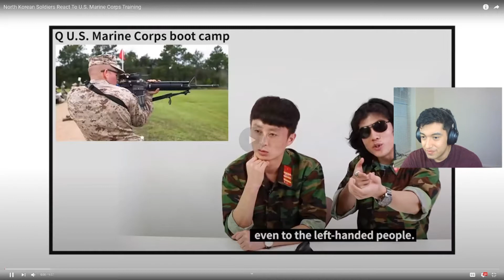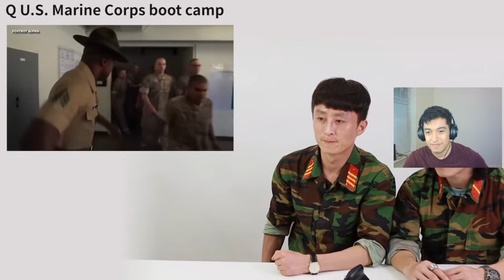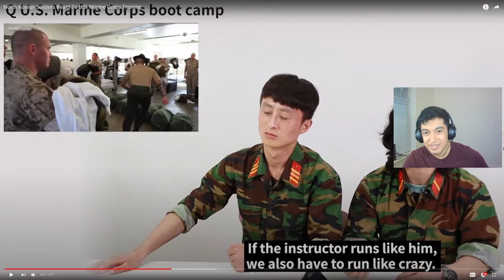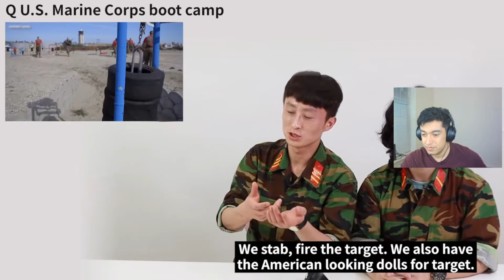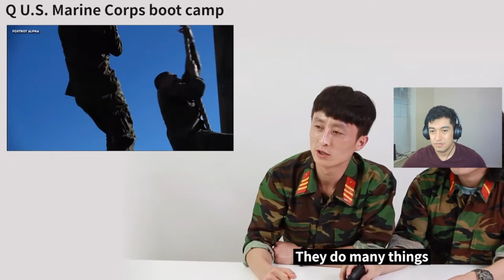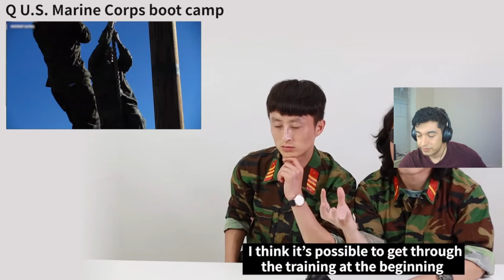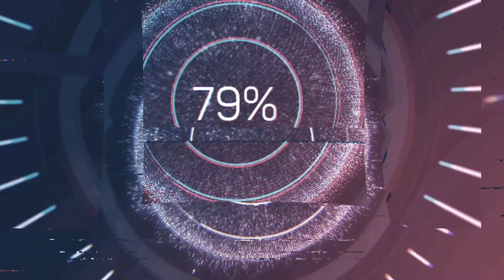Marine reacts to North Koreans on USMC boot camp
Former Marine who likes to play games and react to videos.  Dislike if you hate it and want to see me rage lol.